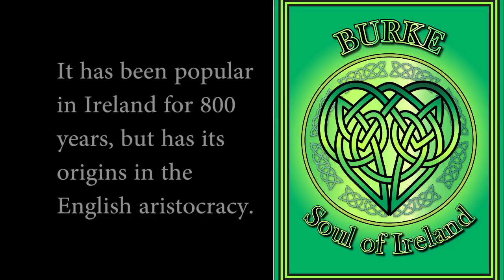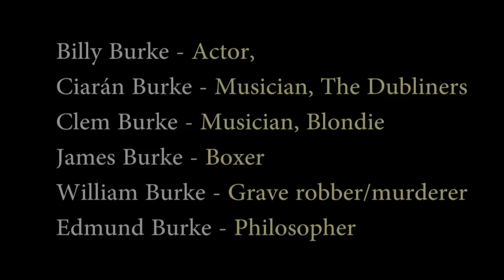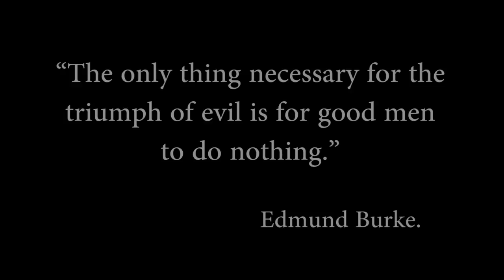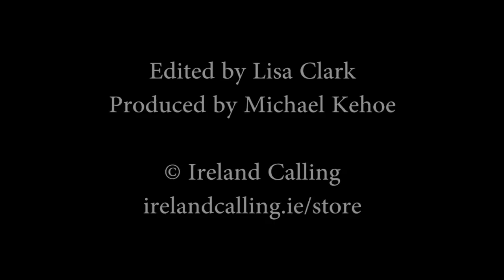The story of the name Burke, Bourke and de Burgh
The story of the Irish name Burke and its variations such Bourke, Burgh, de Burgh and Burgo. Discover how and where the name originated in Ireland and what it means. See how the name changed over the years and why it spread across the world, particularly to the United States. Find out about famous Burkes who have made their mark in their chosen fields... and see stunning artwork and products featuring the name Burke.